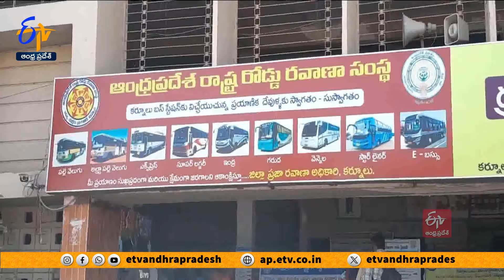బస్సుల్లేక ప్రజల పడిగాపులు | Public Face Problems | RTC Busses Diverted to Jagan's Siddham Meeting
ముఖ్యమంత్రి సిద్ధం సభకు పెద్ద సంఖ్యలో R.T.C. బస్సులు తరలించడంతో కర్నూలు బస్టాండ్ లో ప్రయాణికులు తీవ్ర ఇబ్బందులు పడుతున్నారు. రాప్తాడు సభకు కర్నూలు నుంచి పెద్ద సంఖ్యలో R.T.C. బస్సులను అధికారులు తరలించారు. బస్సుల కోసం ప్రయాణికులు గంటల తరబడి వేచి చూడాల్సిన పరిస్థితి నెలకొంది. జనాన్ని ఇబ్బంది పెట్టి మరీ ముఖ్యమంత్రి సభకు బస్సులను తరలించడం ఏంటని  ప్రయాణికులు ఆగ్రహం వ్యక్తం చేశారు.